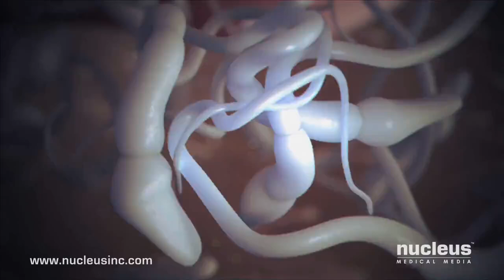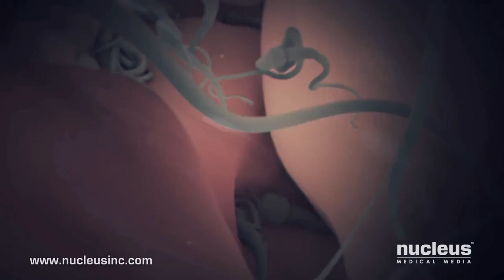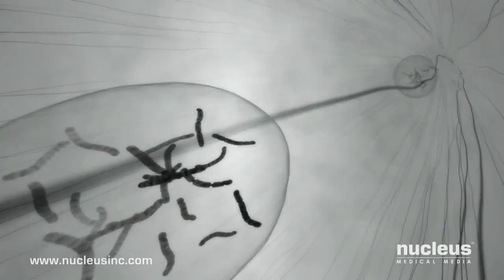How fertilization take place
Everyone is a winner.
Out of 3 millions only 1 survive.
And we are the survivor.